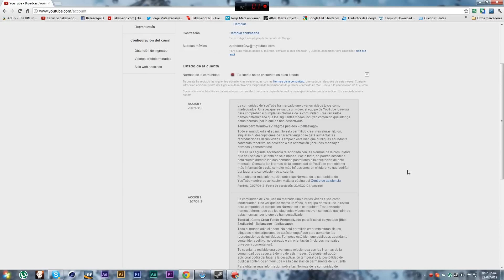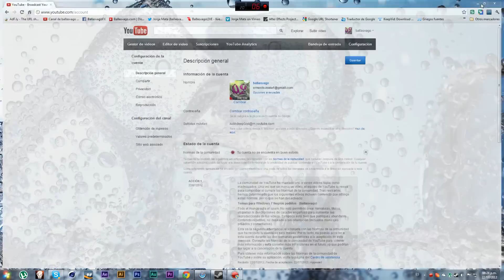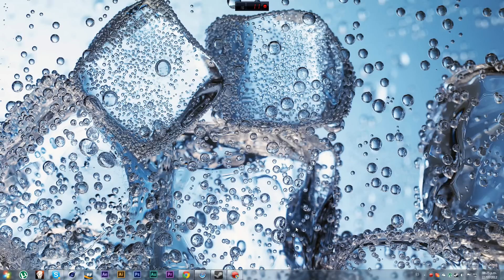(Ballasvago) ¡ IMPORTANTE ! | Cambio de canal ! | 2 Advertencias WTF !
Amigos Me cambio de Cuenta , Ayudame Difundiendo este video con tu suscriptores y amigo , Ahora si necesito toda la ayuda que me puedan dar , gracias de antemano ;)

τσdσs lσs Dεяεcнσs яεsεяvαdσs.

Skype: armandotheroyalty